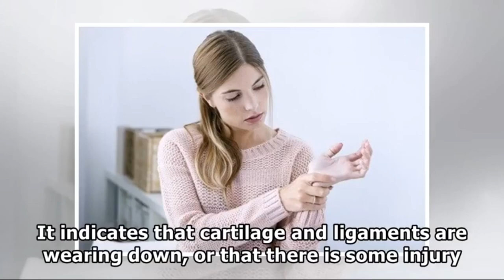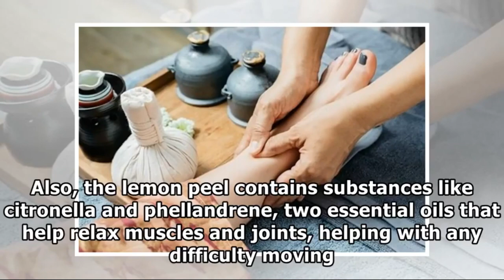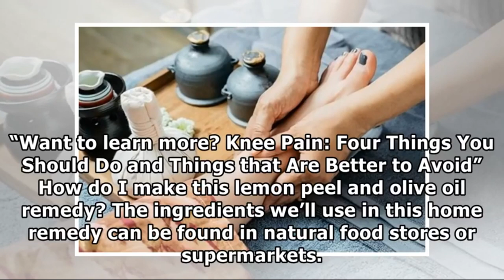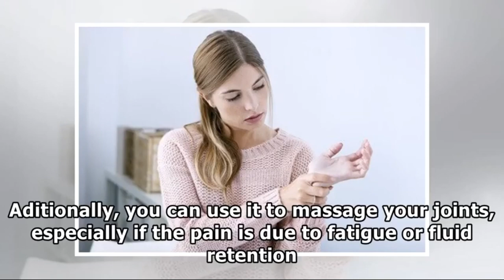How To Remove Joint Pain Forever With A Peel of Lemons Oil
►Playlist : How To Lose Weight
►Playlist : How To Lose Belly Fat
►Playlist : Diet Plan To Lose Weight Fast
► Les meilleures vidéos de motivation

1)This video has no negative impact on the original works (It would actually be positive for them).
2)This video is also for teaching purposes.
3)It is not transformative in nature.
4)I only used bits and pieces of videos to get the point across where necessary.